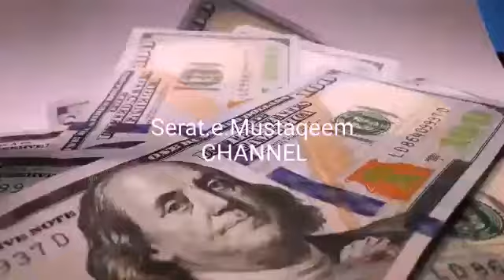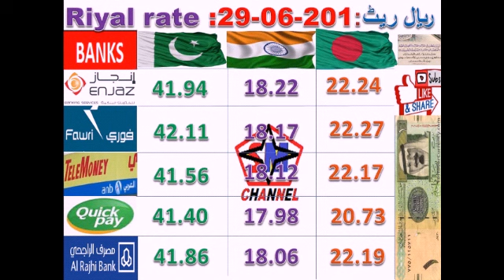TODAY'S SAUDI RIYAL RATE: 29-06-2019